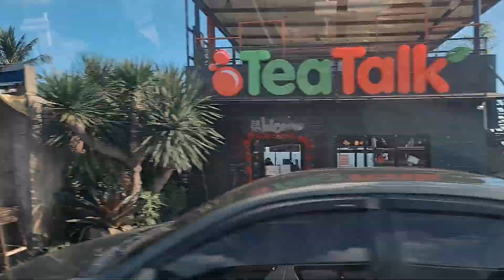O•O•O - Weekend Getaway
OneRaff & OneRing Offspring
Weekend Getaway
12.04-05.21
Canyon Cove Nasugbu Batangas